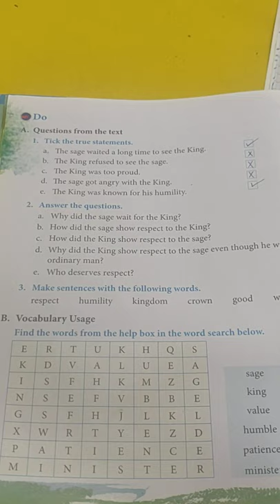Moral Science lesson 6 question answer and tick the correct sentence